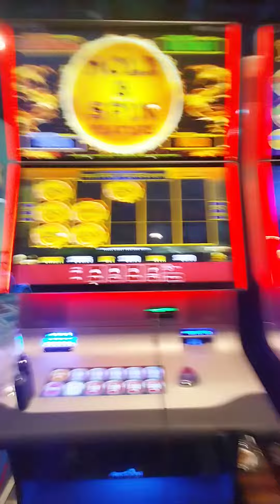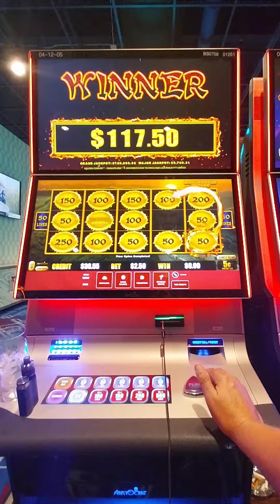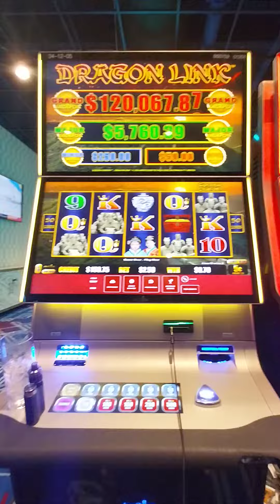Golden Century slot